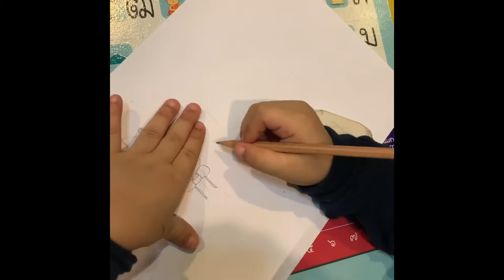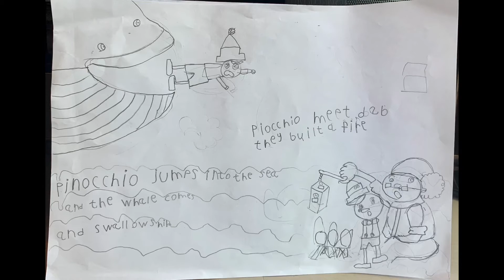Pinocchio นิทานเล่มแรกของผม